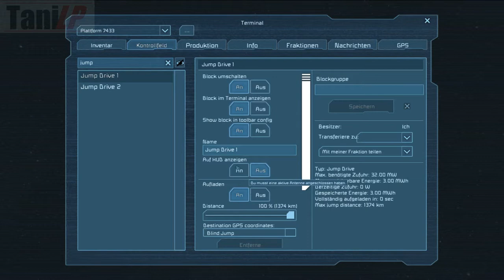Space Engineers [049] - Wir lösen die Verankerungen